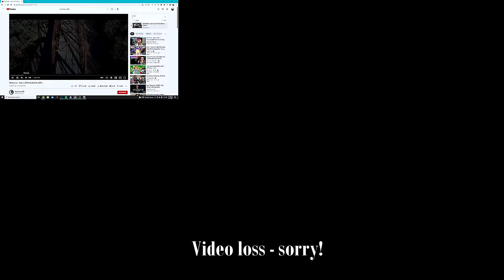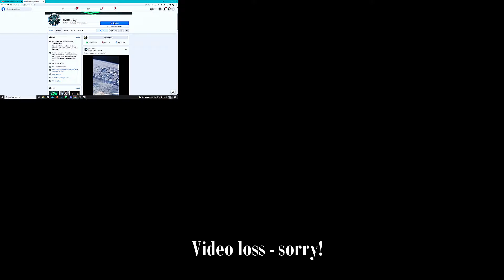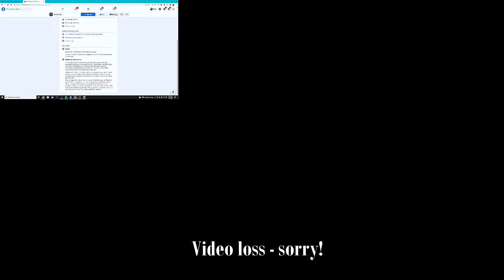Shallow Sky - Starve (Reaction)